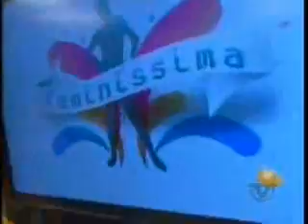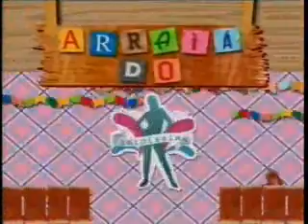Arraiá do Feminíssima (1/3)